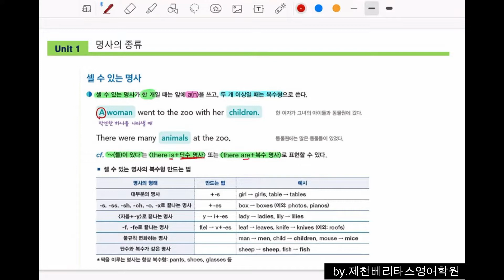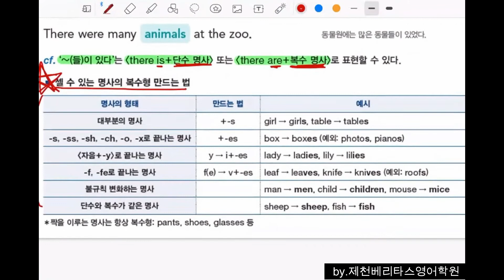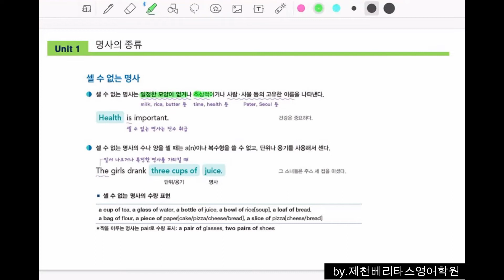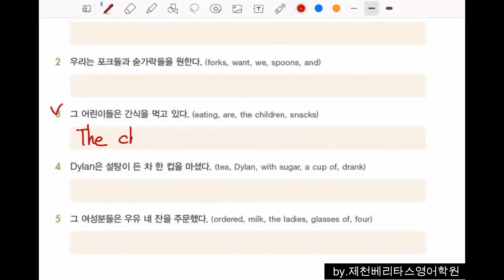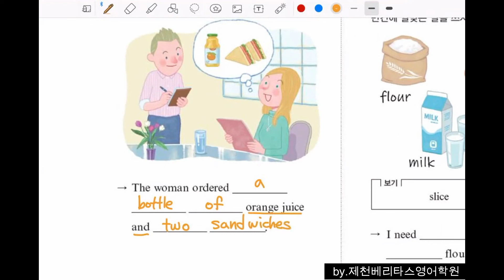쓰기로 마스터하는 중학영문법 1학년_Chapter 4_1강 : 명사의 종류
1. 셀수 있는 명사
2. 셀수 없는 명사